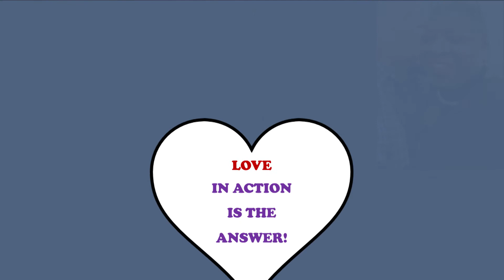Love is the Answer - Len Seligman (official video)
This song explores how to respond wisely and compassionately when we feel anger over injustice in the world. As Dr. King said, "Hate cannot drive out hate; only love can do that."

Len Seligman: acoustic and electric guitar, bass, lead vocals, video production
JD Martin and Jan Garrett: harmonies
Jon Seligman: drums
Chris Murphy: mixing

Words and music: Len Seligman

1. Every day I read the news
Sorrow fills my heart
Children gunned down by weapons of war
Families torn apart
I see red, I wanna lash out at
The ones that act so cruel
But hate can never drive out hate
Vengeance is the path of a fool

Only love will pull us through

2. Friends of mine feel danger
From a surge of bigotry
How can I stay silent
And pretend that I don’t see?
I hold a picture in my mind
Of my great granddaughter’s face
And I know I need to do my part
To make this world a kinder place

Martin Luther King showed us how
To stand strong for what is right
And he never let hatred
Cloud his loving sight